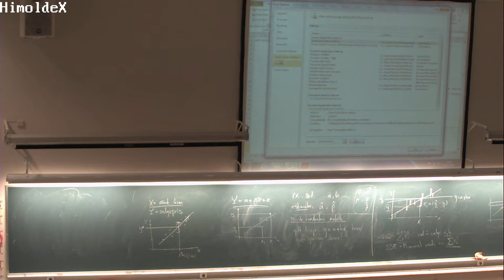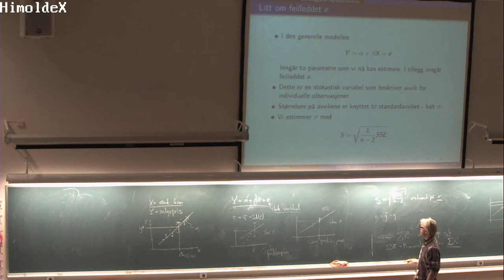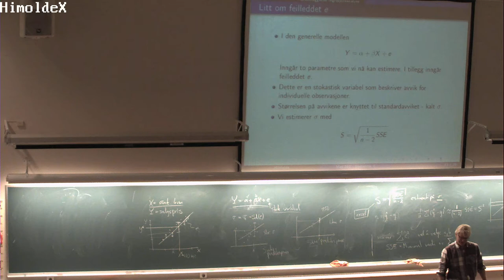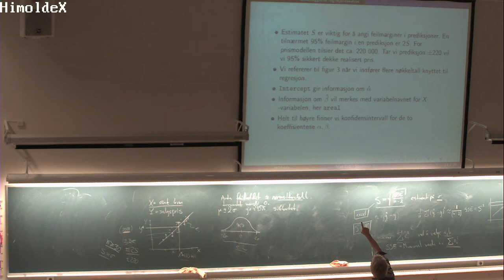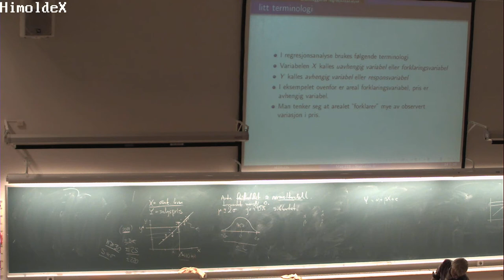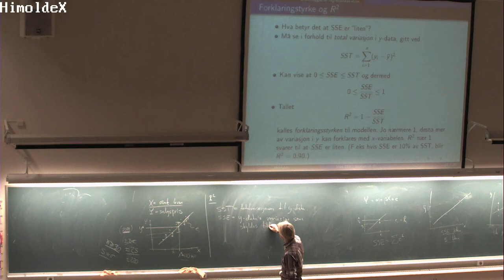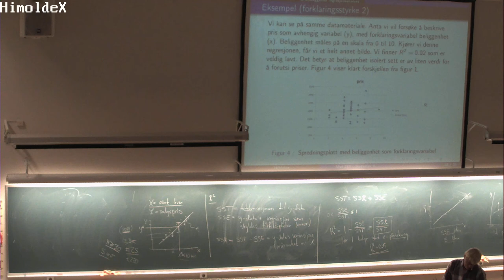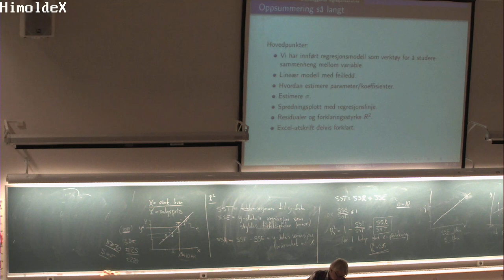01-F-20 Forelesning MAT210 (7. nov. 2014)